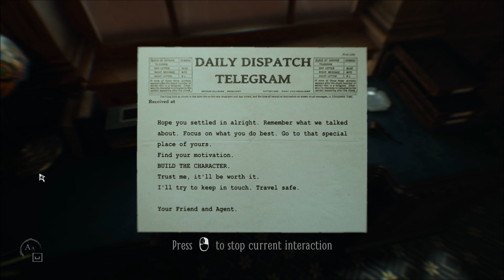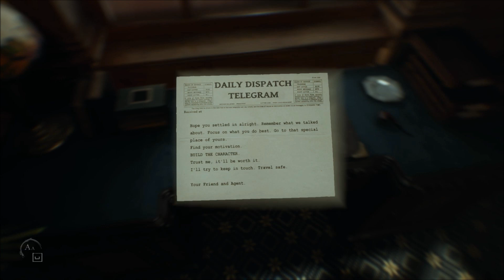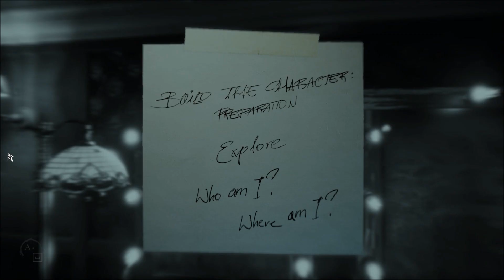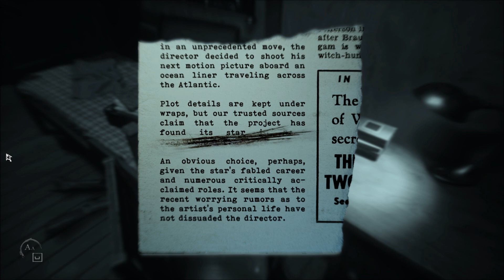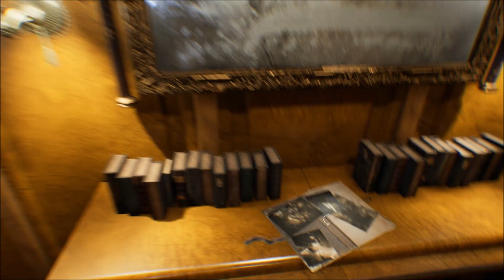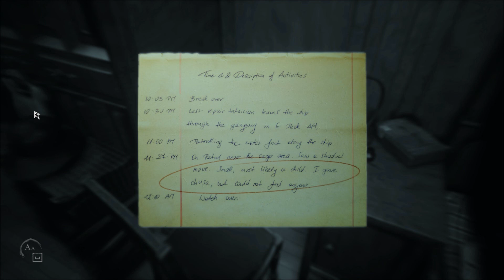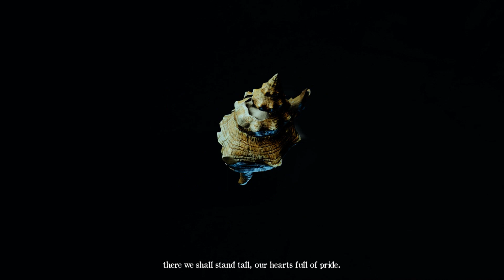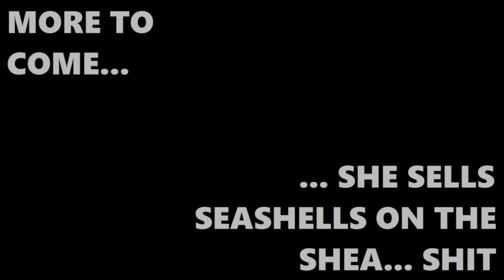Joe Plays Layers of Fear 2 (Part One)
The true horror lies in being unable to find the fucking door.